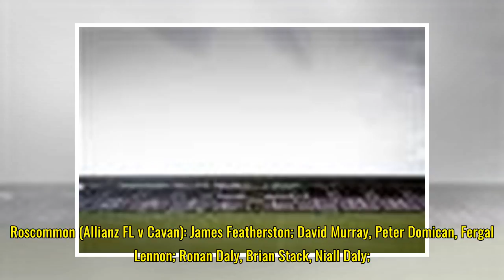Team news: Rossies make two defensive switches